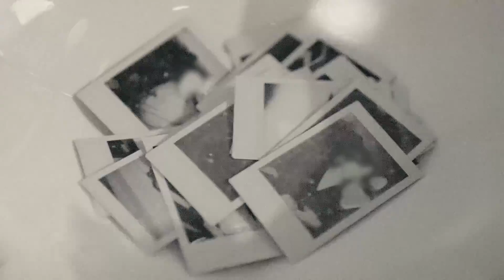EOF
Distant connections. Rain. It's a loop. Memories?, maybe. Perceptions?, hard to tell since we are inside the loop. All we known is that we are programed to repeat. I heard some are able to break the loop and go out. And certainly is not death.